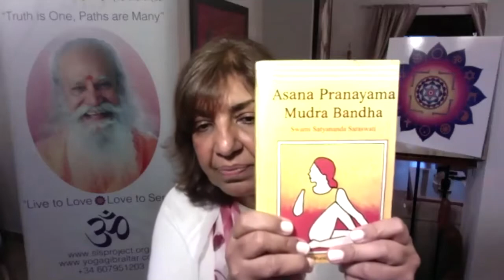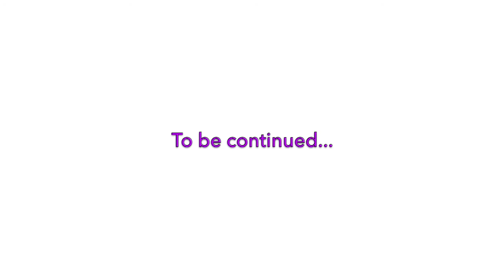Meditation Troubleshooting - Dealing With Common Problems - Part One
In this, the first of a two-part series, Nalanie answers questions about how to improve meditation practice.  This is unedited raw footage from the talk given via Zoom and FaceBook Live on the 24th March 2021.